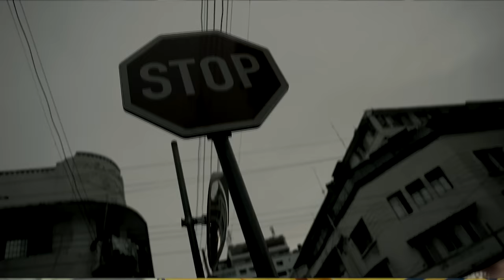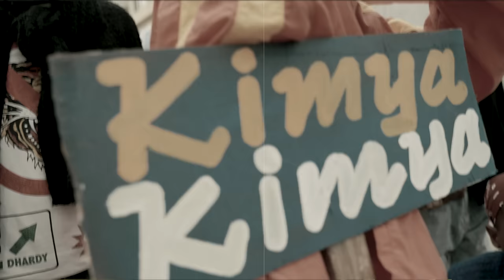P-Funk Majani ft Conboi Cannabino X Rapcha - Tunashine (Official Music Video)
STREAM/DOWNLOAD

LYRICS

Yeah yeah
Hatuna kitu tunataka tu-shine
So inabidi tu tu-waste no time
Polepole elevate tuna’grind
Mwendo juu and we never go down

Dream life iko kwenye pain don’t sleep
Ishhh, life linapanda bei sio cheap
Wakati Tunarise by lifting others
Mabosi wanarise by milking others
All the way to the top and no stopping
Kufika hapa usiulize tumetoka wapi
Maisha magumu yametukuza no cappin
Na hivyo ndivyo ambavyo tumejifunza how to rap and
Imani kwenye kazi tu
Money money careful
Jasho likishuka chini tunakwenda Top juu
Jasho livujie nini pesa iko perfume
Fake wote tunawafinyia chini chapu
Nsharuka ukuta nyumbani kurudi usiku
Hadi nikafukuzwa ila wala sikuona issue
Nkazitafuta ‘coz hata sikuwa na kitu
Sasahivi nikishtuka mjengoni najionea peace tu

Tunataka chetu fasta
Usiku mzima sie ma hustler
Tunataka chetu fasta

Mtaani tume’chill kwenye corner
Mishe nonstop ukiniona
J’s on my feet when I’m steppin
I’m tryna be good nigga I’m tryna be great and
Nkikamata cash ukiniona
Niko nimechill na ma’stoner
And everyday i’m tryna get more
Mpaka tukiumana street wani’treat kama MO
Same old hustle just a different ways
Nikipost niko site ujue mshkaji I don’t play
Wapo wanao’hate I don’t care what you say to me
Macho kwenye chedda I’m working like all days in a week
Lowkey na siogopi
Nshajikoki sidondoki na sichoki
Nina force nijaze pochi na minoti
Sitaki gossip hapa No Tea